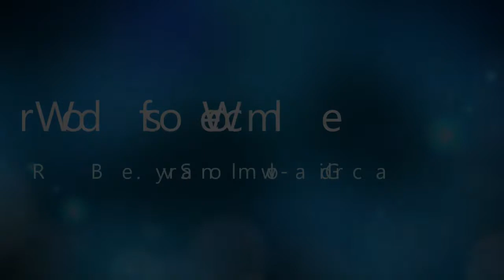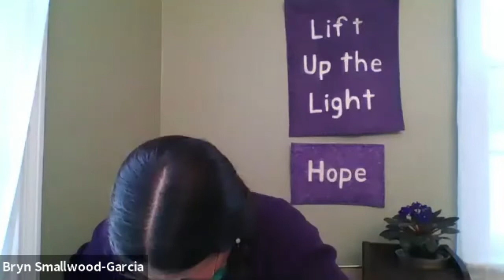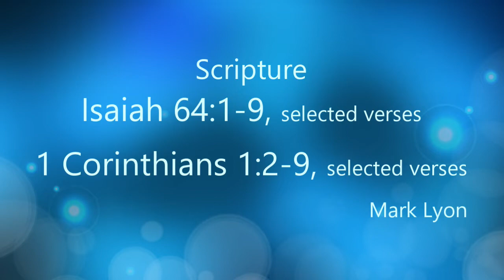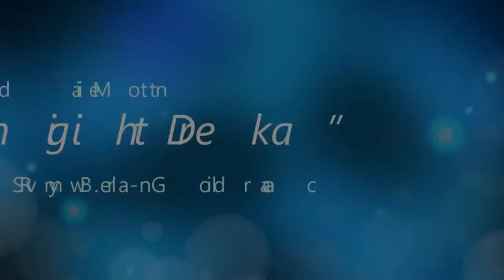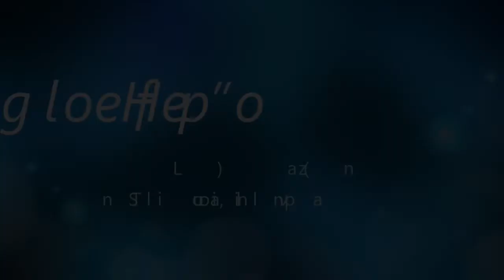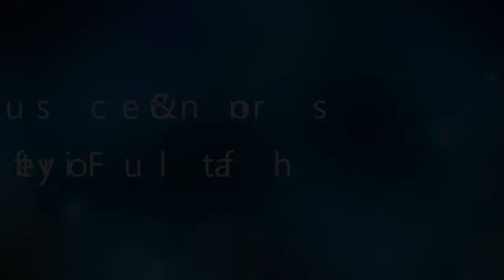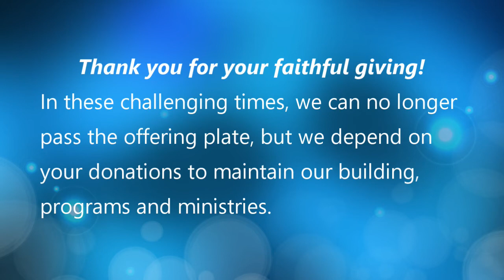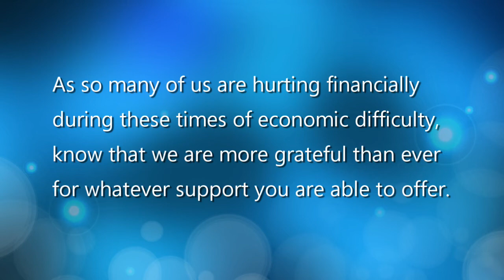November 29, 2020 VIRTUAL ― Congregational Church of Brookfield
November 29, 2020 – Zoom Outline
Virtual worship
Words of Welcome Rev. Bryn Smallwood-Garcia
Almighty God…whether we are silent or mumble, whether we are eloquent or groan, let there be in us
always a mighty hope for the healing of all the lands, for the days when joy shall prosper,
and for the hour when the nations shall know and practice peace.  Amen.   Arnold Kenseth
Call to Worship (from the sursum corda, or “Great Thanksgiving”) The Colombo Family
Prayer of Approach (from Psalm 80) & The Lord’s Prayer Bryn
 Response  “Advent Song” (vs. 1)
We light the candles of Advent as we wait for the promised one.
A light shine through the darkness, the light of the Child to come.

We light the candle of hope, a hope for our tomorrows,
We light the candles of Advent, as we wait for the promised one.  from CCB worship 12/2/18
Scripture Isaiah 64:1-9, selected verses Mark Lyon
  1 Corinthians 1:2-9, selected verses
Meditation “Waiting in the Dark” Rev. Bryn Smallwood-Garcia
Response “Angel of Hope” (Lanz) Toni Sulllivan, piano
Sharing our Joys & Concerns and Prayers of the Faithful  Rev. Jennifer Whipple
Our Call to Share  Maurice Downey
Anthem     “Be Thou My Vision” (arr. Eithun) Jubilate Bell Quartet
(Kristen Dorrell, Olivia Quinsland, Scarlett Shapiro, Steve Sullivan; Toni Sullivan, director)
Benediction & Passing the Peace  Bryn